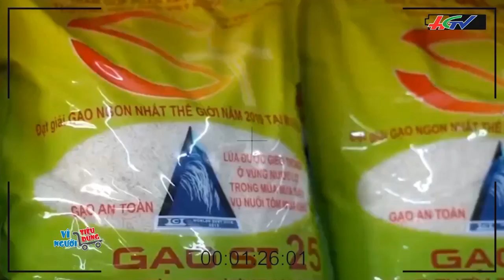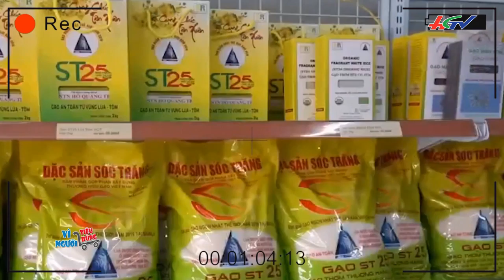Loạn sản phẩm gạo ST25, người tiêu dùng rơi vào “ma trận” thật giả